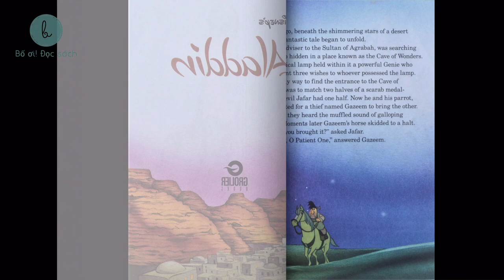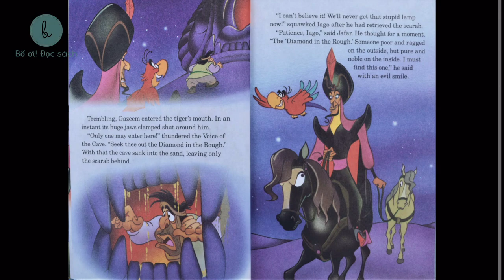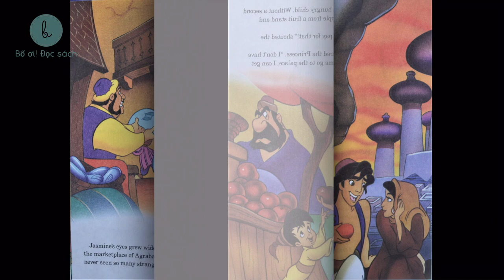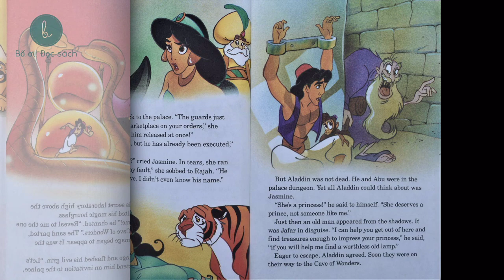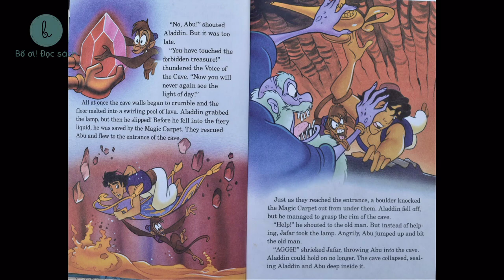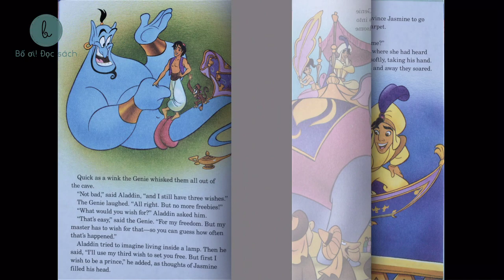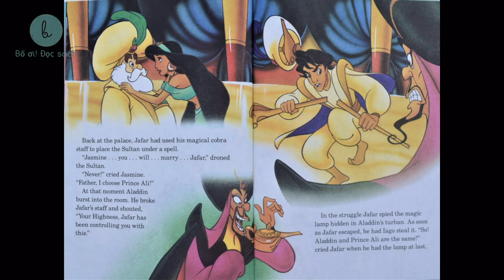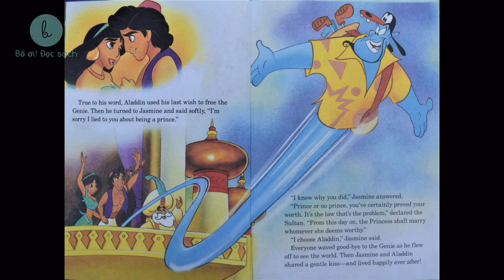Bố ơi! Đọc sách | Aladdin & Cây đèn thần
Hôm nay Bố ơi đọc sách giới thiệu với các bạn về một chàng trai trẻ tên Aladdin vô tình có được cây đèn thần kỳ diệu, nhờ có vị thần đèn vui tính, Aladdin mồ côi lang thang có tất cả những gì anh mơ ước như của cải và có được cô công chúa xinh đẹp.
Aladdin và cây đèn thần là một trong những truyện đặc sắc nhất trong bộ truyện Nghìn lẻ một đêm của xứ Ba Tư.

Chuyện được đọc và biên tập âm thanh bởi bố Minh Khang- anh Thanh Huy nên sẽ được phát hành song song trên 2 kênh Minh Khang Media - MKM và 33Radio

Google Podcasts
Pocket Casts
RadioPublic
Breaker